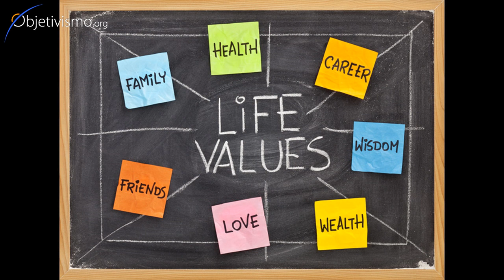Am I sacrificing or is it just a whim?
Before you can sacrifice, you must have a clear hierarchy of your values, so that you know how they rank up, i.e., which ones are at the top. If you do not have that, you cannot properly talk about sacrifice, but rather about whim.